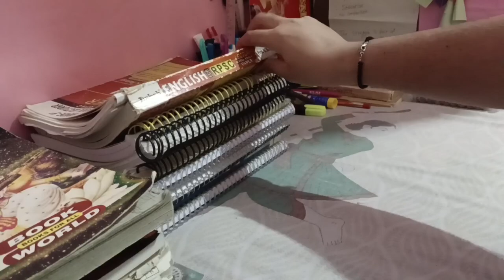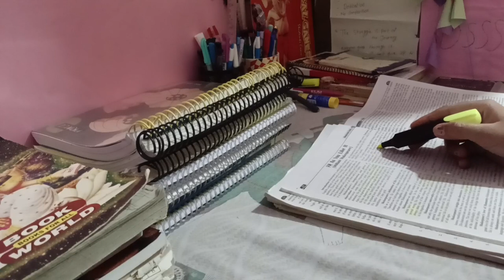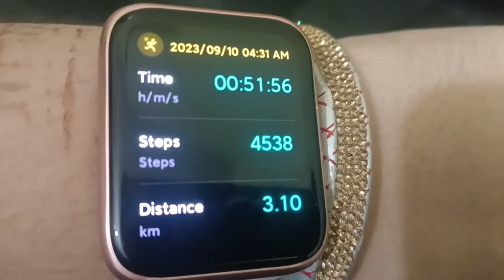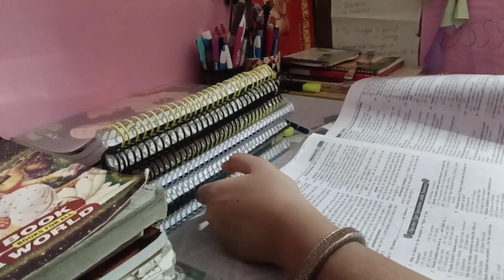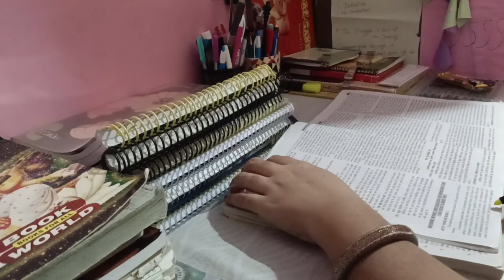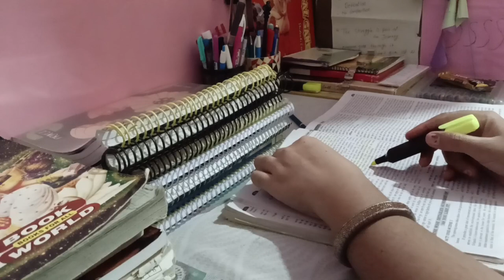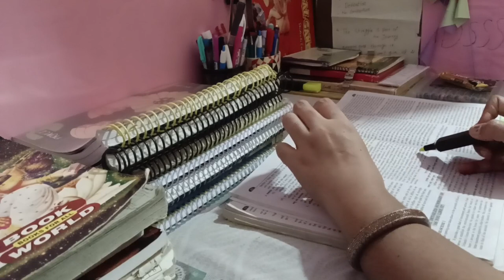75 hard Day 7 & 8 | DSSSB aspirants 📚📝| how to prepare DSSSB TGT computer science!!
75 hard Day 7 & 8 | DSSSB aspirants 📚📝| how to prepare DSSSB TGT computer science!!

75dayshardchallenge 🤞💫 || DSSSB aspirants !!

A day in the life of DSSSB aspirants vlog 🥰 4am a productive day ✨

hello aspirants 💖
    At this channel we make educational video of DSSSB and RPSC as well as do daily study routine vlog of DSSSB preparation

here are some links for reference my Instagram...

DSSSB preparation tips for beginners ||DSSSB study motivation vlog

This channel is about my journey during my DSSSB preparation it will tell you about my struggle story and also help you to motivate

prepare for any government exam DSSSB,kvs, RPSC etc now in Hindi, English and your local language with

political science by GGD
history by GGD
Hindi grammar by GGD
English grammar by GGD

study routine for DSSSB aspirants

study routine for DSSSB pgt

study routine for DSSSB TGT

study routine for DSSSB prt

how to prepare DSSSB exam

DSSSB aspirants room in Delhi

DSSSB aspirants room in Mukherjee nagar

queries solved
1.How to prepare DSSSB exam
2.daily routine for DSSSB aspirants
3. books by DSSSB exam
4.. daily life struggle in DSSSB preparation life
5..A day in life of DSSSB aspirants
6. Time table for DSSSB exam
7.. A day in Delhi for DSSSB aspirants
8. study vlog

dsssb study vlog
dsssb how to prepare DSSSB exam
youtube music by YouTube studio